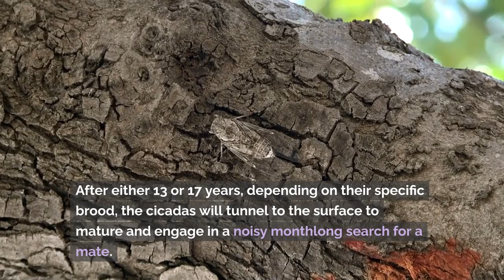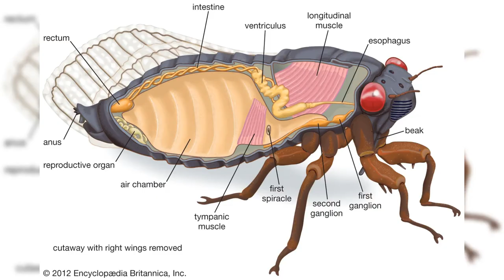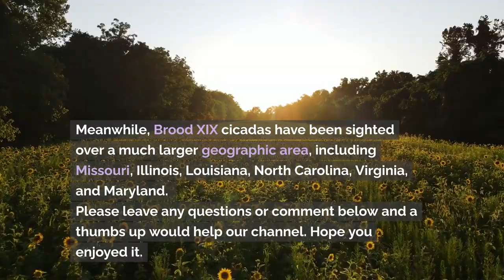Invasion of the Cicadas 2024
Description:
Get ready for an awe-inspiring natural phenomenon as Brood X cicadas make their long-awaited return in 2024! Join us in this captivating video journey as we explore the fascinating world of these remarkable insects, emerging after 17 years of underground existence.

🌿 Witness the transformation: Delve into the science behind the cicada life cycle, from their humble nymph beginnings to the mesmerizing adult stage. Learn how these elusive creatures synchronize their emergence to create a symphony of sounds that echoes through the forests.

🔍 Discover their unique characteristics: Dive into the world of cicadas with close-up footage showcasing their intricate patterns, vibrant colors, and remarkable features. Uncover the secrets of their survival strategies and the vital role they play in the ecosystem.

🎶 Symphony of nature: Immerse yourself in the ambient cacophony created by the chorus of millions of cicadas. Experience the unique soundscape that accompanies their reemergence, creating a natural orchestra that resonates through the trees.

🌐 Global impact: Explore the broader ecological significance of Brood X cicadas and their impact on the environment. Understand how their emergence influences various species and ecosystems, contributing to the delicate balance of nature.

📷 Breathtaking visuals: Marvel at stunning footage capturing the sheer abundance of cicadas as they blanket trees and transform landscapes. From treetops to forest floors, witness the sheer magnitude of this extraordinary event.

🤔 Myth-busting and facts: Separate fact from fiction as we address common misconceptions about cicadas. Gain a deeper understanding of their behavior, purpose, and the benefits they bring to the environment.

Join us on this mesmerizing journey into the heart of nature's symphony – the reemergence of Brood X cicadas in 2024. Don't miss out on this once-in-a-generation event that showcases the incredible beauty and resilience of these remarkable insects!